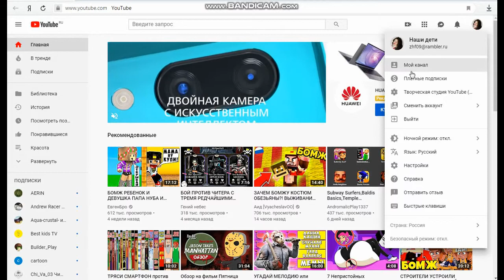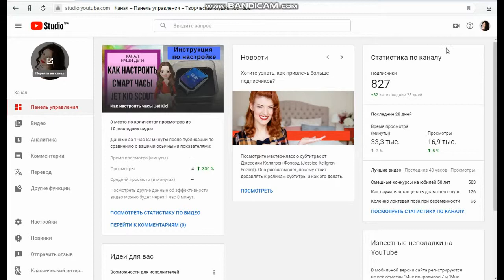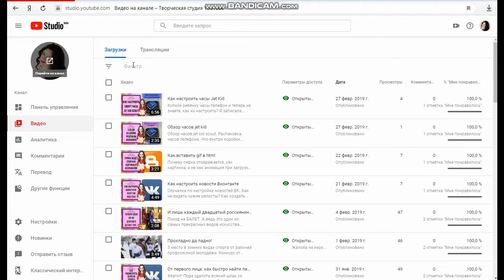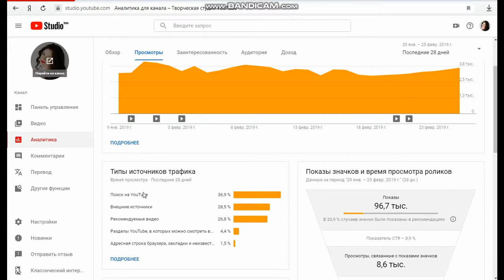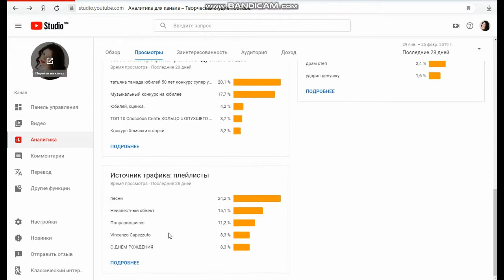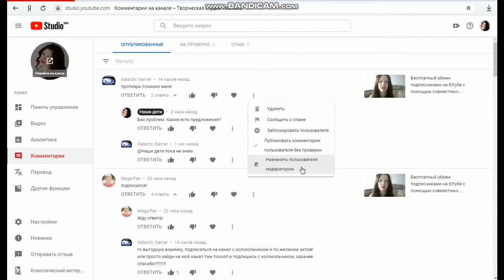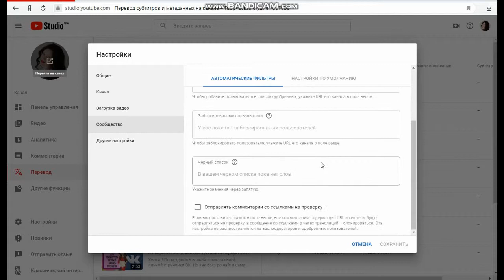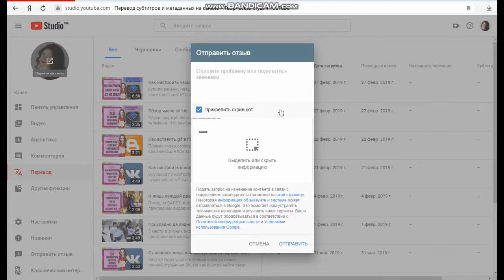Бета версия ютуб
Новая творческая студия ютуб бета версия ставит тебя в тупик? Лови обучалку по бета версии ютуб. Классическая версия ютуб скоро навсегда исчезнет. Успей освоить бетта версию ютуб как можно скорее, чтоб быть первым среди конкурентов.

Ловите Браина!